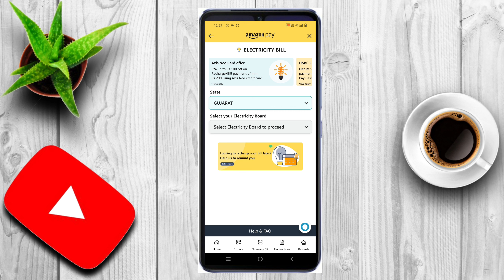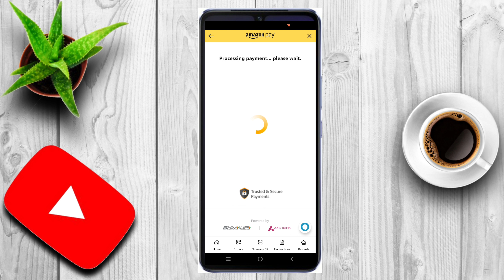Amazon se Bijli ka Bill Kaise Bhare । How To Pay Electricity Bill By Amazon Pay ।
Hello Friends, Welcome to S S COMPUTER In this video, we will discuss
"how to pay electricity bill by amazon pay with cashback offer"

amazon pay se mobile recharge kaise kare | how to mobile recharge in amazon pay | amazon pay 2022.

Rode Wireless GO 2

Mantra Mfs 100 Biometric Fingerprint Scanner with rd Service

Morpho Icons MSO 1300 E3 Biometric Fingerprint Scanner with RD Service

MANTRA MIS100V2 Single IRIS Scanner USB for AADHAR AUTHENTICATION and AYUSHMAND Bharat

India post payment bank bc app download kaise karen how to download ippb agent app link 2022

CSC Lic Premium Payment 2022 || CSC Se Lic Premium Kaise Bhare || Lic Premium Online Payment CSC

How To Open Bank Of India Account From CSP. Bank of India account opening csp portal se kaise kare;

How To Pay Electricity Bill By Amazon
Amazon Pay Se Electricity Bill Kaise Bhare
Pay Electricity Bill By Amazon Pay
Amazon se Bijli ka Bill Kaise Bhare
☞  Amazon Pay New Offer Today
☞  Amazon Pay Se Cashback Kaise Milta Hai
☞  Amazon Pay Se Paise Kaise Kamaye
☞  How To Earn Money From Amzon Pay App
☞  Amazon se refer Karke Paisa kaise kamate hain
☞  Amazon Mein Flat Cashback Offer Kaise Milta Hai
☞  Amazon Pay Se Paise Kaise Kamaen
☞  Amazon Se Jyada Cashback Kaise Milega
☞  Amazon Se Recharge Karne Per Cashback Kaise Milega
☞  Amazon Pay Recharge Cashback New Offer Redeem Kaise Karen
☞  Amazon Pay New Cashback Offer Kunal K Videos
amazon se bill pay kaise kare
Can Amazon app pay electricity bill?
How do I download receipt of electric bill from Amazon?
Does Paytm charge extra for electricity bill?
Can I pay bills with Amazon?
How do I cancel an Amazon power bill payment?
Can I pay electricity bill using Amazon gift card?
How do I pay my current bill on Amazon?
How do I see what Amazon is charging me for?
Where do I find my monthly payments on Amazon?
Where do I find invoices on Amazon app?
How much is Amazon Prime a month?
Amazon electricity bill payment offers
Amazon Pay electricity bill
How do I pay bills with Amazon Pay UPI?
Which app gives maximum cashback on electricity bill?
Can I pay electric bill with Amazon?